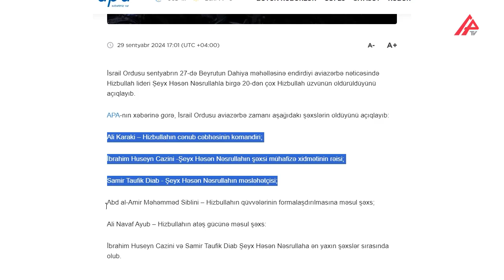Hizbullah lideri ilə birgə ən yaxın adamları öldürülüb – APA TV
İsrail Ordusu sentyabrın 27-də Beyrutun Dahiya məhəlləsinə endirdiyi aviazərbə nəticəsində Hizbullah lideri Şeyx Həsən Nəsrullahla birgə 20-dən çox Hizbullah üzvünün öldürüldüyünü açıqlayıb.
İsrail Ordusu aviazərbə zamanı aşağıdakı şəxslərin öldüyünü açıqlayıb:
Ali Karaki – Hizbullahın cənub cəbhəsinin komandiri;
İbrahim Huseyn Cazini -Şeyx Həsən Nəsrullahın şəxsi mühafizə xidmətinin rəisi;
Samir Taufik Diab - Şeyx Həsən Nəsrullahın məsləhətçisi;
Abd al-Amir Məhəmməd Siblini – Hizbullahın qüvvələrinin formalaşdırılmasına məsul şəxs;
Ali Navaf Ayub – Hizbullahın atəş gücünə məsul şəxs:
İbrahim Huseyn Cazini və Samir Taufik Diab Şeyx Həsən Nəsrullaha ən yaxın şəxslər sırasında olub.